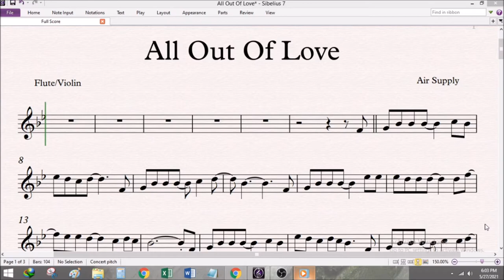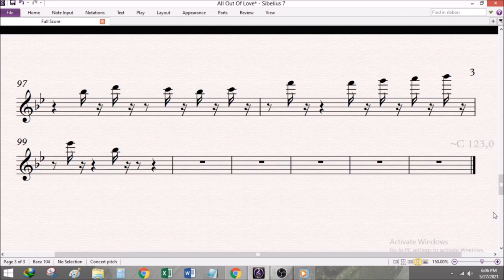All Out Of Love C Instrument Sheet Music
All Out Of Love - Air Supply